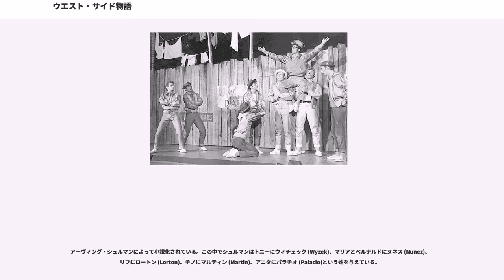ウエスト・サイド物語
レナード・バーンスタインのミュージカル
不良少年・不良少女を主人公とした作品

『ウエスト・サイド物語』（ウエスト・サイドものがたり、"West Side Story"）は、アーサー・ローレンツ脚本、レナード・バーンスタイン音楽、スティーヴン・ソンドハイム歌詞のブロードウェイ・ミュージカル。原案ジェローム・ロビンズ。1957年初演。『ウエストサイドストーリー』とも呼ばれる。

シェイクスピアの戯曲『ロミオとジュリエット』に着想し、当時のニューヨークの社会的背景を織り込みつつ、ポーランド系アメリカ人とプエルトリコ系アメリカ人との2つの異なる少年非行グループの抗争の犠牲となる若い男女の2日間の恋と死までを描く。

1961年に映画化された（ウエスト・サイド物語 (映画) を参照）。

ニューヨークのウエスト・サイド。午後5時。ポーランド系アメリカ人の少年非行グループ「ジェッツ」（ジェット団）と、新参のプエルトリコ系アメリカ人の少年非行グループ「シャークス」（シャーク団）は、なわばりを巡って対立している。今日も2グループの間で争いが起きるが警官の呼子笛の音に止められる（“Prologue”「プロローグ」）。クラプキ巡査とシュランク警部補が現れて少年たちに説教をして帰っていく。

ジェッツのリーダー・リフはシャークスとの関係をはっきりさせるために決闘しようと言い出し、ジェッツのメンバーが賛成する。ついては決闘についての取り決めをシャークスとする必要があり、リフは自分の副官にトニーを選ぶ。メンバーは初めトニーはもう抜けたと反対するが、リフは（海兵隊のように）「一度ジェッツになったら死ぬまでジェッツだ」と歌う。メンバーもついには了解し、夜に中立地帯である体育館で行われるダンスパーティでシャークスのリーダー・ベルナルドに決闘の申し込みをすることにし、全員で「ジェッツが一番だ」と歌い踊る（“Jet Song”「ジェット・ソング」）。

午後5時半。ドックの経営するドラッグストアで働くトニーに、リフがパーティに来るよう頼んでいる。追い払おうとするトニーはなぜジェッツに興味を失ったのか聞かれ、ここ一月何かが来るのを予感して毎晩目が覚めること、その何かを楽しみにしていることを語る。せがむリフに遂に折れ、トニーはパーティに行くことにする。後悔するだろうと言うトニーにリフがそれはわからない、ダンスでその何かがまっているかもしれないと言って去っていくと、トニーはその言葉を受けて、素晴らしい「何か」が確かに今晩来るかもしれない、と歌う（“Something's Coming”「何かが起こりそう」）。

6時。ブライダルショップ。アニタがマリアのコムニオン用の白いドレスをパーティ・ドレスに作り替えている。マリアが胸元をもう少し広げるように頼むが、アニタはベルナルドとの約束を持ち出して聞かない。セリフからマリアがチノと結婚するために合衆国に来てまだ一月であることがわかる。完成したドレスをマリアが着たところにベルナルドとチノが現れる。マリアが「今夜が私のアメリカの若い女性としての人生の始まり」と言って回り出すのをきっかけに場面転換。

夜10時。体育館のダンスパーティーでジェッツとシャークスが踊っている。グラッド・ハンドとクラプキが現れ、2つのグループを一緒に踊らせようとするが失敗し、マンボのリズムに乗ったダンス合戦になる。その渦の中に現れたトニーはマリアと出会い、2人は瞬く間に恋に陥る。唇を交わそうとしたところにベルナルドが妹に近付くなと現れ、チノにマリアを連れて帰るよう命じる。帰っていくマリアにチノが「さあ、マリア」と声をかけたのを聞き、トニーは彼女の名を知る。トニーに迫ろうとするベルナルドにリフが割り込み、一時休戦とドラッグストアでの話し合いを約束する（“The Dance at the Gym”「体育館でのダンス」）。トニーは一人夢見心地で、マリアの名を幾度も口にして称える（“Maria”「マリア」）。

11時。トニーは裏路地でマリアを探しまわり、建物上階の窓に彼女を見つける。2人は彼女の家の非常階段で互いの気持ちを確かめあう（“Tonight”「トゥナイト」）。別れ際に翌日の夕方にマリアの働くブライダル...